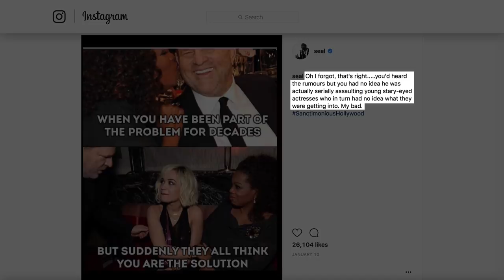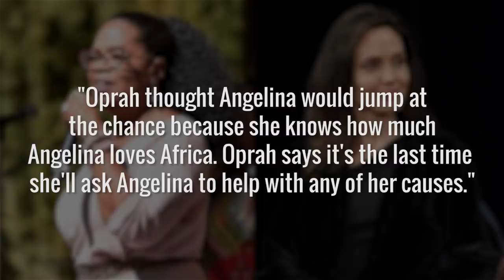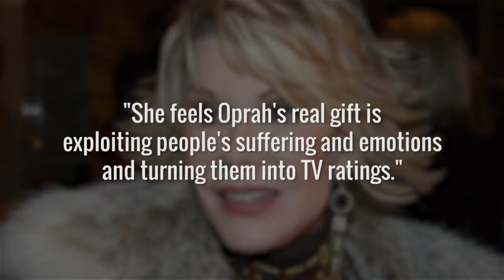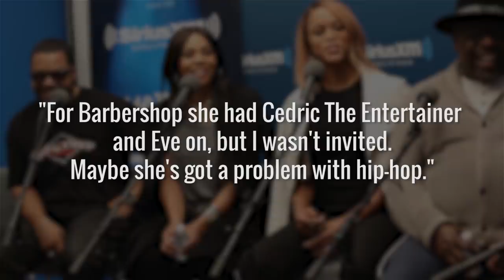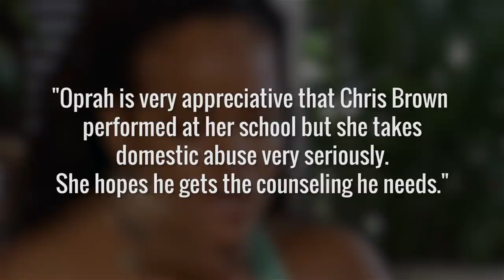Stars Who Can't Stand Oprah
She reigned for years as the queen of daytime TV, and when Oprah Winfrey’s long-running talk show came to an end, countless celebrity friends came out to show their love. However, there are still a few stars who aren’t fans of Oprah, and they haven’t been afraid to discuss it on other talk shows and in interviews.

From the talk show host who insulted her weight on air to the musicians who think she’s a hypocrite, it turns out that Oprah is not a universally loved figure. Some have put their feuds to bed over the years, but there are still a few stars who can’t stand Oprah Winfrey.

Seal | 0:00
Angelina Jolie | 0:55
Joan Rivers | 1:34
50 Cent | 2:16
Ice Cube | 3:06
Chris Brown | 3:40